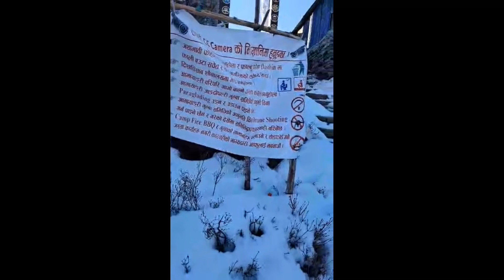Trip to Amayangri(bundok n maraming snow)part 1..pinay in nepal🇵🇭❤️🇳🇵..